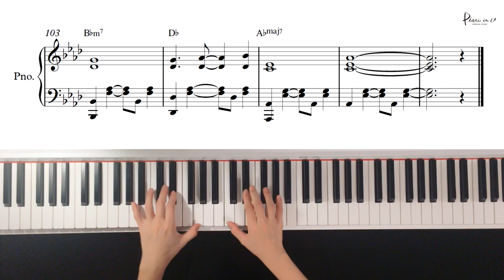백예린 (Yerin Baek) - Square (2017)/Piano cover/Sheet